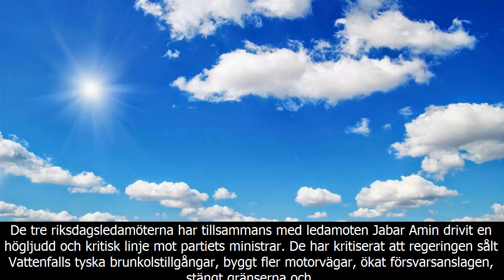Ewa stenberg: avhoppen kan splittra mp, men underlätta regerandet - dn.se